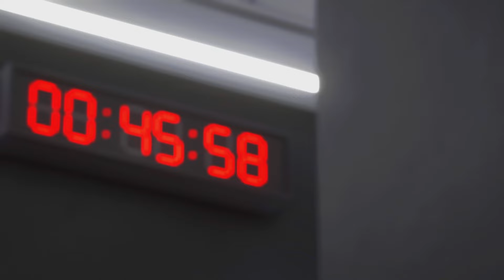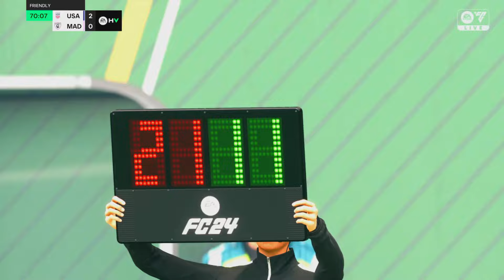FC 24 - USWNT vs. MADRID C.F.F | June 3, 2024 | Friendly Match | PS5 Gameplay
Simulation - USA Women vs. Madrid CFF - Friendly Match - EA Sports FC 24

⚠️ Thank you to everyone who watc